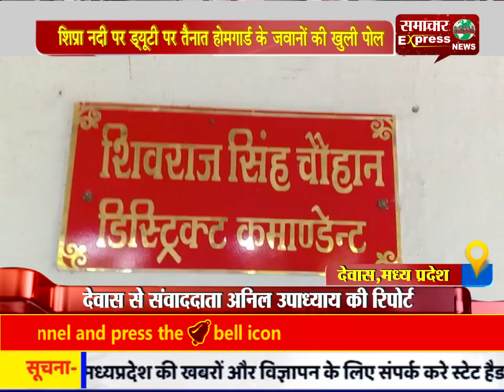शिप्रा नदी पर ड्यूटी पर तैनात होमगार्ड के जवानों की खुली पोल